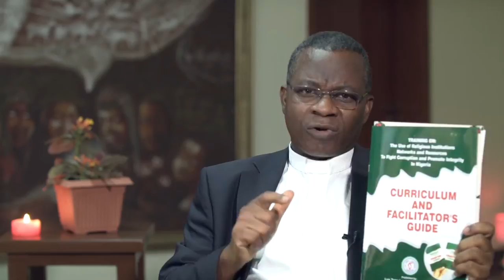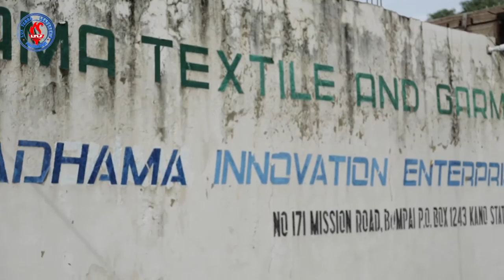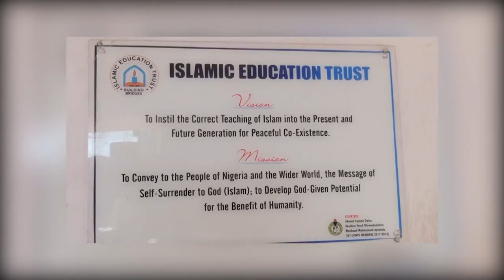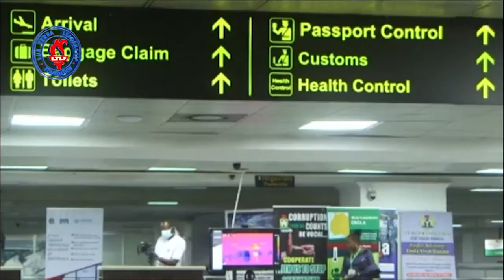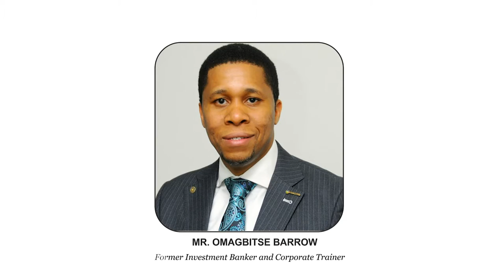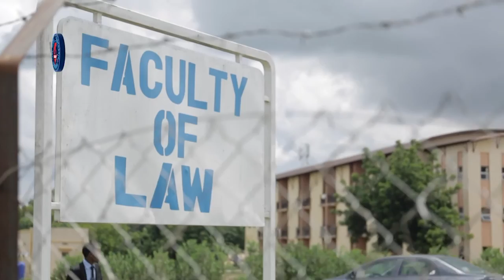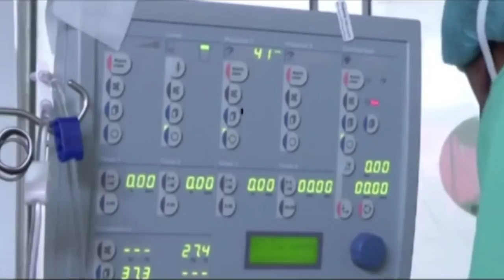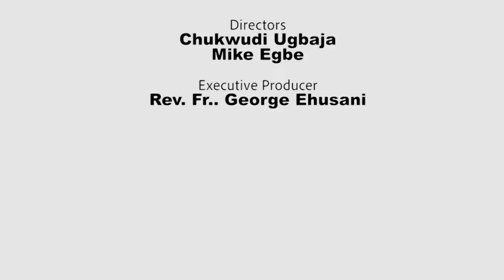Models of Integrity (Volume 1) - FULL CLIP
Models of Integrity (Volume 1) is the first in a series of short video documentaries and publications, designed to feature outstanding figures from across Nigeria, whose individual lives are a beacon of light and a source of hope that Nigeria will eventually be liberated from the shackles of corruption.